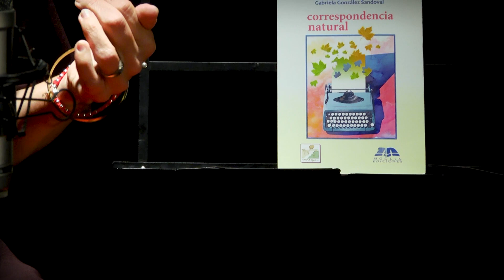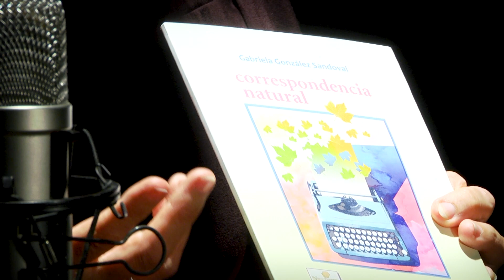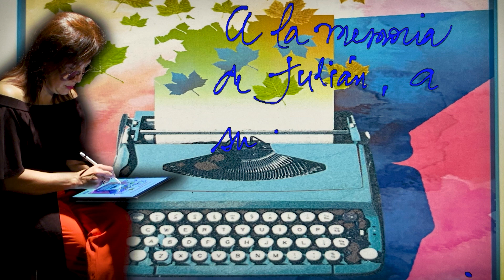Sobre la obra - Gabriela González Sandoval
Breves episodios audiovisuales de "letras narradas" por sus autores.

Disfrutamos la presentación y lectura de Gabriela González Sandoval de fragmentos de su Obra: “Correspondencia natural” para Canal-e

Acordate de darle a la campanita para estar al tanto de todas las novedades y en nuestra web